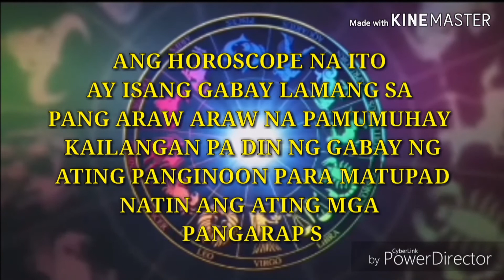DAILY HOROSCOPE FOR NOVEMBER 12, 2019 (TAGALOG) #15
Bago na po ang format ng ating Horoscope ngayon dahil alam ko nag sasawa na kayo sa aking fez charing gagamitin ko na lang po ang aking mukha sa mga REVIEWS, MUKBANGS and ANYTHING na kailangan ang aking mukha hahahahha

Ang ating Horoscope po ay DAILY na natin gagawin para lalo pa ninyong malaman ang inyong kapalaran sa buhay gamit ang aking itim na mahika hahahha joke

Kaya sama sama tayong mangarap gamit ang iyong kapalaran.

Ano ang iyong kapalaran alamin dito sa Jeorge Corpus Channel at para updated ka sa bagong Horoscope Please Subscribe to My Channel and Please Hit the Notification Bell para ikaw ang unang maka alam ng iyong kapalaran.

Photo Editing: Pics Art
Video Editing: KINEMASTER
Camera: Samsung S6